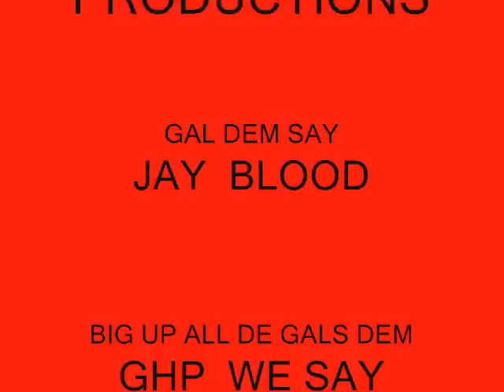GAL DEM SAY by JAY -B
dancehall track there for de time it jus mad